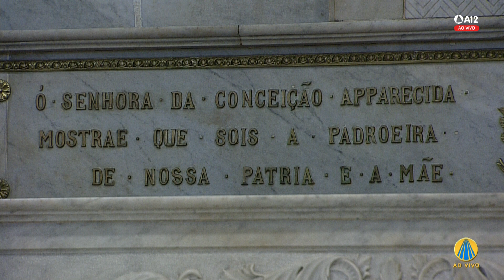Visita ao Santíssimo e Consagração - 15h 11/01/2022